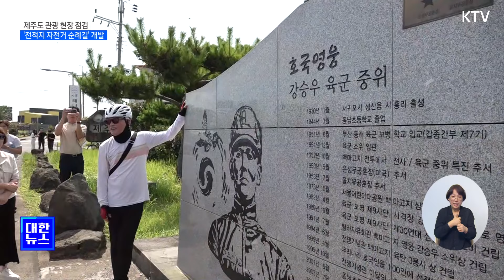문체부, 제주 관광 점검…'전적지 자전거 순례길' 개발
유인촌 문화체육
관광부 장관이
성수기를 맞은
제주도 관광 현장
점검에 나섰습니다.

유 장관은
직접 자전거를 타고
제주의 전적 시설을
살피며,

전적지 자전거
순례길에 대한
구상도 다듬었는데요.